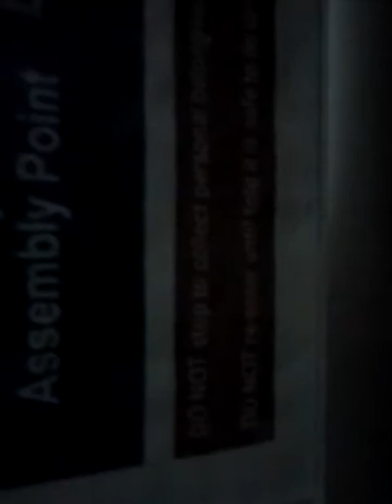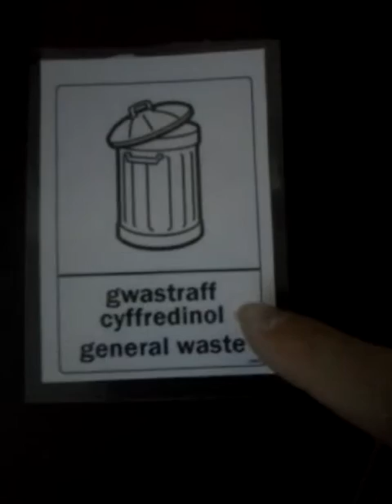3RG Wales Trip #1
Featuring Jace Menzies from Menzieland and James Brown.

And We Will Make More Videos For You Guys